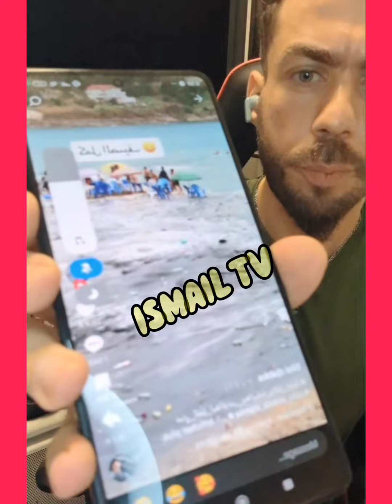لايف شوقي بن زهره تبون يتعهد بالرفاهية للشعب الجزائري إذا فاز بالعهدة الثانية